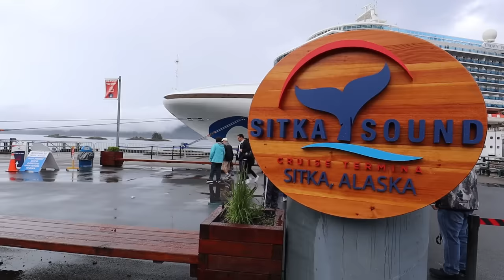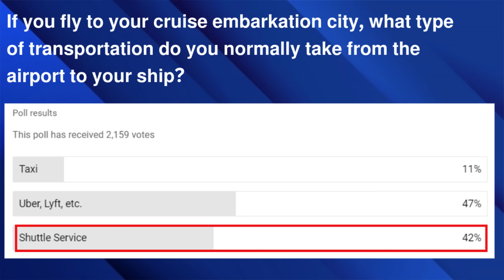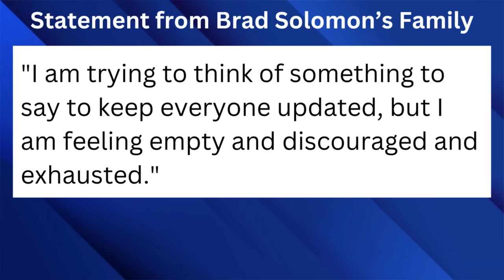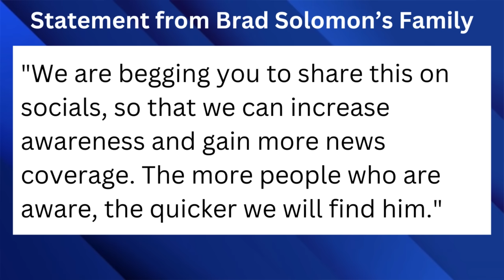COZUMEL MISSING CRUISER UPDATE & Top 10 Cruise News